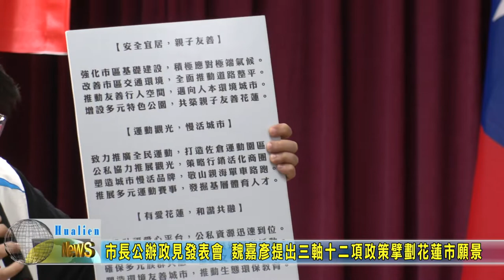20221118 03 市長公辦政見發表會 魏嘉彥提出三軸十二項政策擘劃花蓮市願景